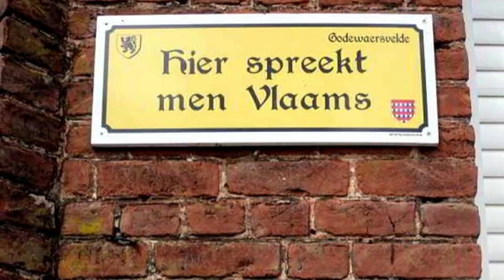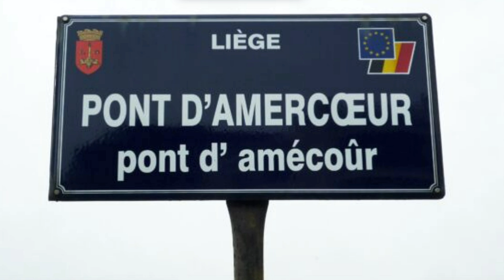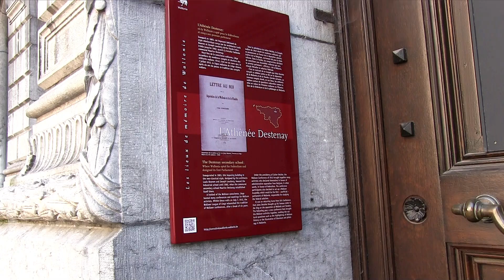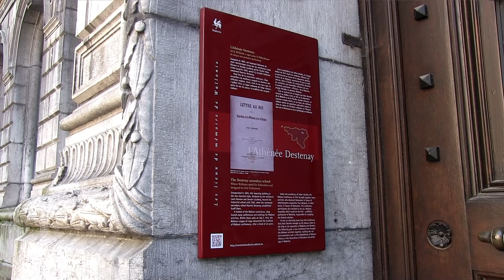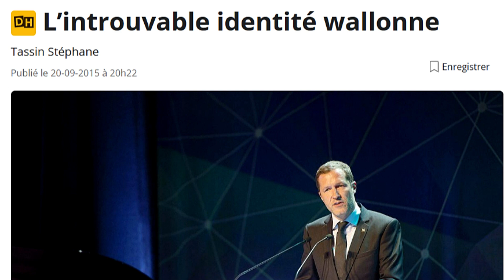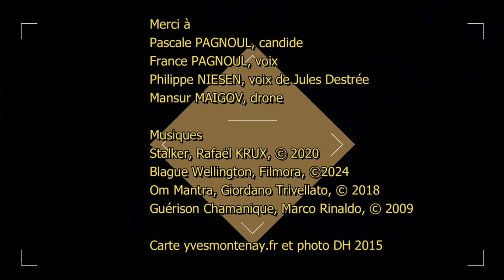Les Congrès wallons - Liège ma Ville - 111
On parle souvent de l'éveil de l'identité flamande à la fin du XIXe siècle, mais au même moment, Liège fut le théâtre de l'éveil d'une "identité" wallonne.